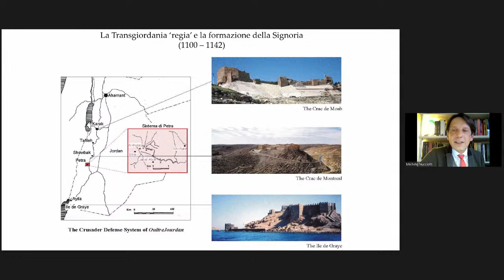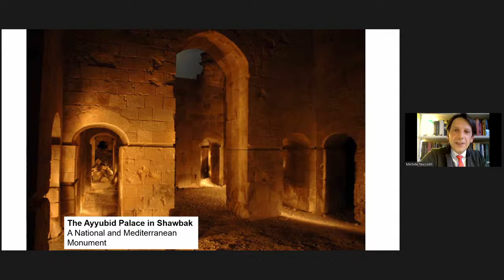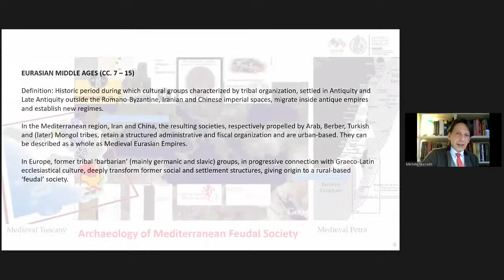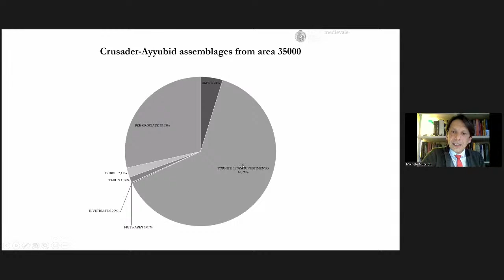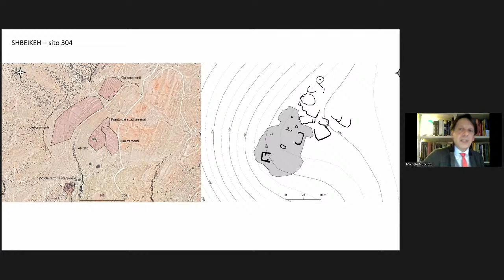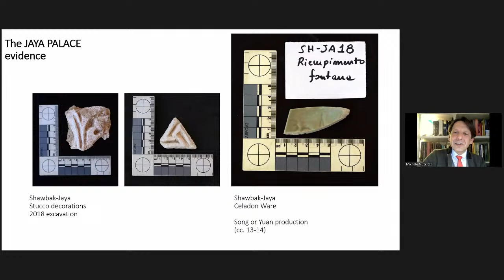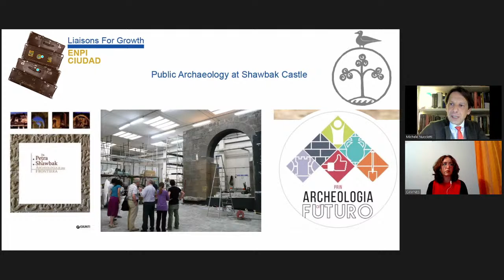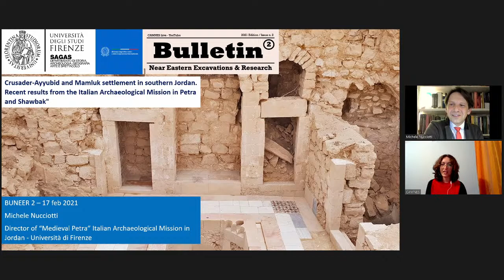Crusader-Ayyubid and Mamluk settlement in southern Jordan (M. Nucciotti)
Michele Nucciotti
Director of “Medieval Petra” Italian Archaeological Mission in Jordan - Università di Firenze

"Crusader-Ayyubid and Mamluk settlement in southern Jordan. Recent results from the Italian Archaeological Mission in Petra and Shawbak"

ABSTRACT
Southern Jordan in medieval times shows an extremely rich cultural environment, in the Euro-Mediterranean context. The area was selected by the Crusader kings of Jerusalem since 1100 as a strategic Latin outpost for the control of long-distance road networks connecting Syria, Palestine and Egypt, and was therefore settled with an impressive castle system, centered on Petra (or, better, its ruralized remains) and Shawbak. Crusader settlement was followed and re-contextualized by and within Islamic powers after 1189, with the transformation of Shawbak into a regional urban capital by the Ayyubid and Mamluk regimes. A status quo that lasted until the early Ottoman period, when the whole area loses its strategic role and reverts to agro-pastoral ruralization. Florence University research, since 1986, documented this unique territorial history that ultimately links with the making of the Hashemite Kingdom of Jordan, in the 20th century. The presentation will focus on the main archaeological testimonies grounding the times and modes of medieval settlement and landscape transformations in the region, with reference to the most recent results of our research.